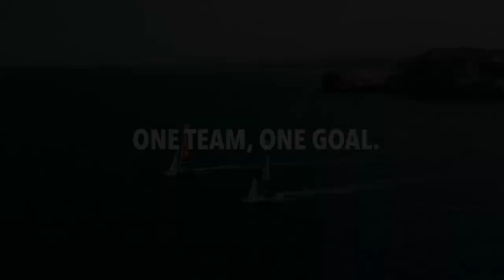DB Schenker – behind the scenes at EFG Sailing Arabia - The Tour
Prior to competitors and fans taking center stage at any sports event, logistics providers perform their own stunts to guarantee that the big leagues are played effortlessly.

For example, when DB Schenker in Oman partnered with EFG Sailing Arabia - The Tour 2019 for the third consecutive year. To remain fully focused on the races, the crews rely on professional logistics solutions. Boats and sailing gears need to be transported and customs processes completed. A smooth immigration process has to be arranged allowing the teams to quickly recover after an exhausting offshore race.

All this, runs outside the event’s spotlight – organized by DB Schenker Oman, experts in this field, the official logistics provider of Sailing Arabia - The Tour and a proud sponsor of an all-women crew at the event. “Managing the complex logistics processes efficiently is critical for the success of each individual team”, says Andreas Barth, Head of DB Schenker’s Event logistics team for the Middle East & Africa. “We are fascinated with the challenge and with our extensive experience in events logistics such as the Olympic Games, world championships and other major sports events we have been able to deliver a credible logistics performance behind the races of EFG Sailing Arabia - The Tour year after year”, he adds.

Watch the video to catch all the behind-the-scenes action.